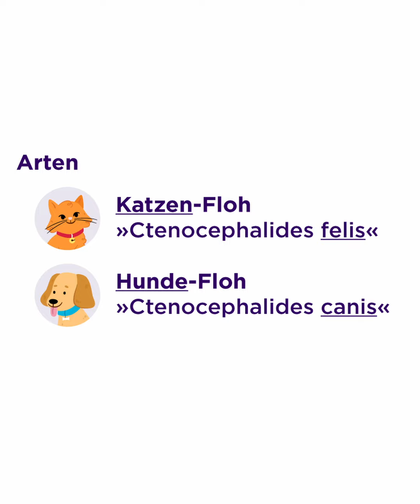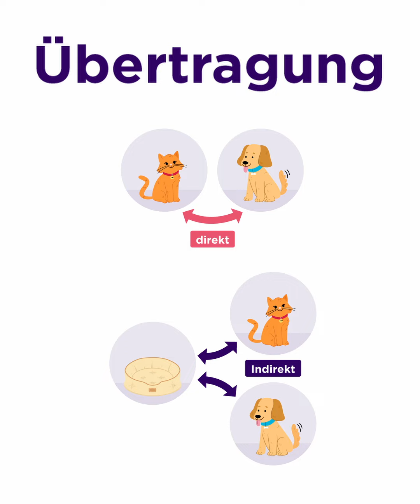Flöhe bei Hunden und Katzen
Wie immer findet ihr auf der Homepage das ganze Video!

Du bist im Studium noch nicht auf den Hund gekommen oder hast einfach kein Gedächtnis wie ein Elefant? Schwein gehabt, denn wir binden Dir keinen Bären auf und bringen Deine Schäfchen ins Trockene.

In der 1st Day Skills Academy wissen wir, wie der Hase läuft und begleiten Dich erfolgreich auf Deinem Weg zur Tierärzt:in. Du musst nicht einmal die Katze im Sack kaufen, denn sowohl die Registrierung als auch die Nutzung ist für Dich kostenlos.

Impressum:

1st day skills academy
Mag. med. vet. Elisabeth Baszler
Steinmüllergasse 66/4
1160 Wien

UID-Nummer: ATU77415227
Firmenbuch: FN 570065 g
Firmengericht: Handelsgericht Wien